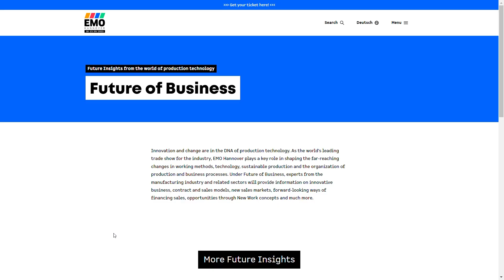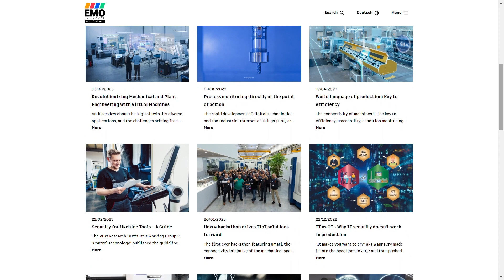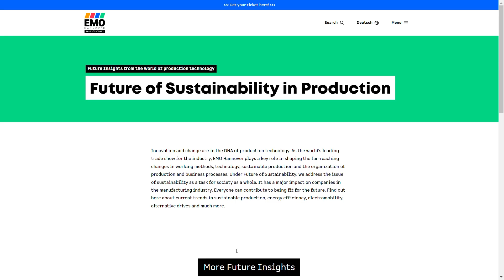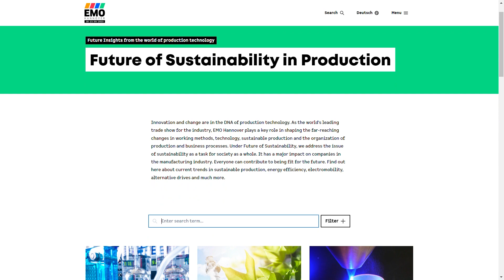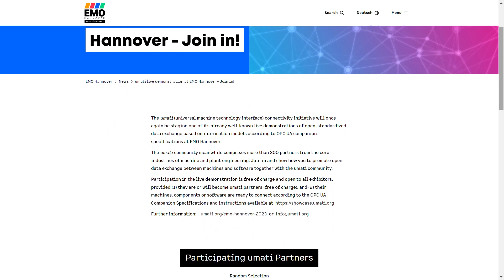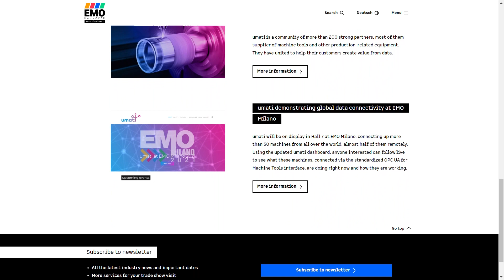EMO Hannover Insights – Making The Fair – International Podcast 2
Our next in the series of EMO 2023 International Podcasts (Number 2), we are joined by Mr. Carl Welcker from Schutte (muti spindle and grinding machines) and VDW in Germany together with Tony Gunn from MTD over in the US.

This time we talk EMO! What can you expect to see at the worlds largest engineering show! Watch and listen to find out more.